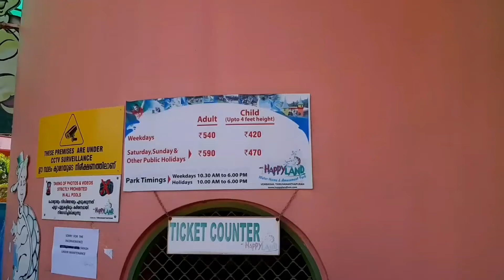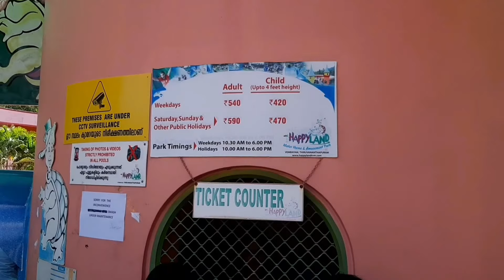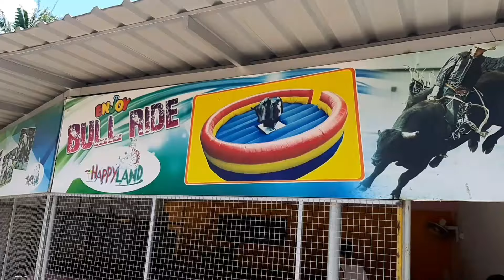Happyland ൽ ഒരു ദിവസം... 😍 | Happyland Trivandrum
തിരുവന്തപുരത്തെ വെമ്പായം എന്ന സ്ഥലത്ത് ഉള്ള Happyland water theam park ലെ കാഴ്ചകൾ ആണ് ഈ video ൽ ഉൾപെടുത്തിയിട്ടുള്ളത്...

Musician: @iksonofficial